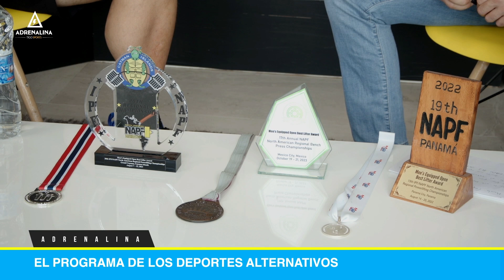Adrenalina: Manolo Campos: El hombre más fuerte de CR.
Adrenalina: Manolo, el hombre más fuerte de Costa Rica.